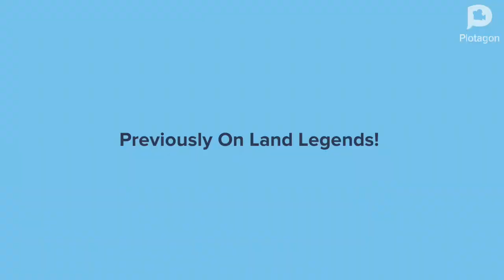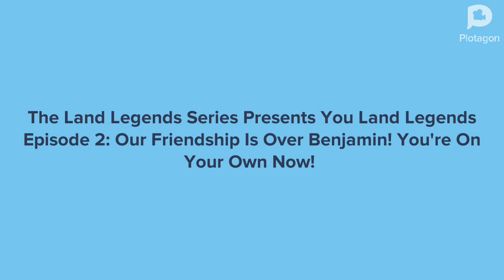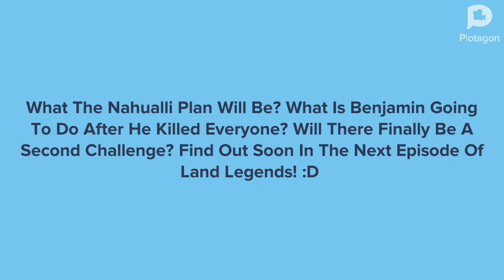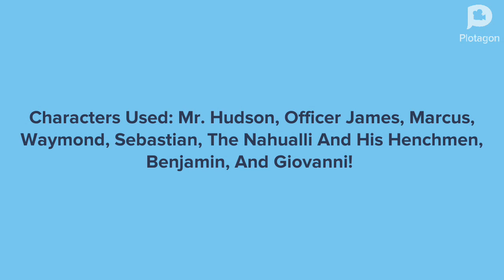TLLS - Land Legends Episode 2: Our Friendship Is Over Benjamin! You're On Your Own Now! | LSC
Benjamin And Giovanni Ended Their Huge Friendship Over Something Really Serious That Have To Involved With The Show! Who Is Responsible For Their Huge Friendship To End? Who Decided To End Their Friendship? What Happened After Their Friendship Was Over? Find Out Right Now Just By Watching This New Episode Of Land Legends! :)

Land Legends is a free for all competition show where 36 contestants can win $500,000 and a personal island! In order to win it they will have to complete some extreme challenges. If 12 contestants failed to do a challenge they will be put up for elimination. The 2 contestants that gets the most votes will be eliminated and temporary sent to Eliminated Contestants Jail until the show is over. The process will continue until 1 contestant remains.

00:00 Previously On Land Legends!
02:25 New Episode Introduction!
02:54 Benjamin's And Giovanni's Serious Talk!
06:07 The Elimination Ceremony!
08:24 Benjamin Lose It And Gets Revenge!
12:30 To Be Continued Once Again!
13:09 Episode Ending & Credits